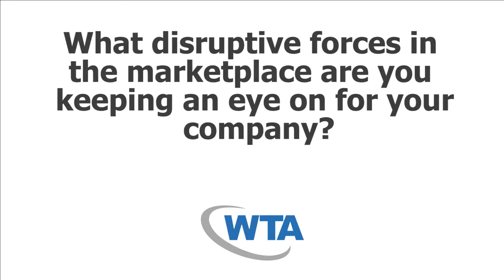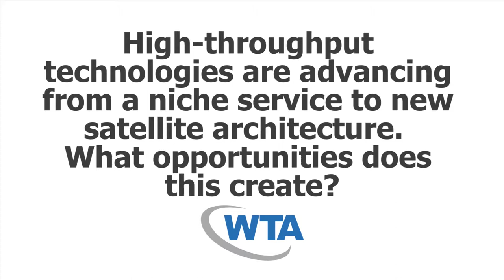Mike Antonovich, Ateme - IBC 2014 - Forces of Disruption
The teleport business is one of niches: the most successful companies seem to be those that identify and fully exploit opportunities in particular applications or vertical markets.  But even niche plays are vulnerable to disruption as technology and market needs shift.  What can successful operators share about the strategies that have made them successful and how they plan for a future of change?